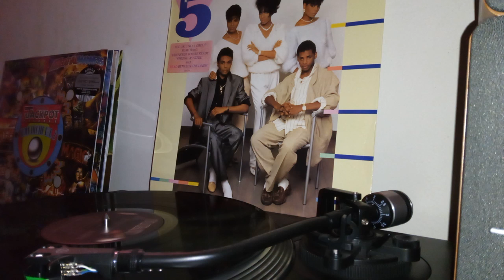5 star between the lines: whenever you ready